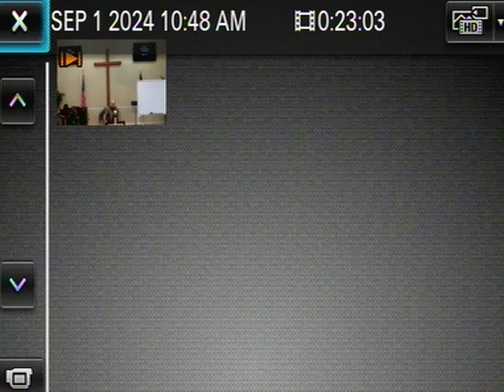Sept 1, 2024 Rev 4 1 11